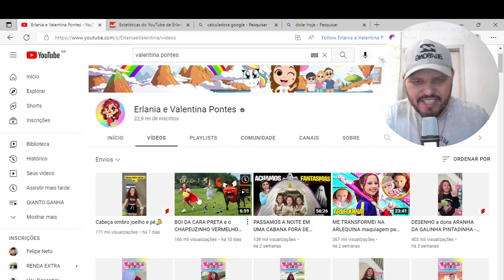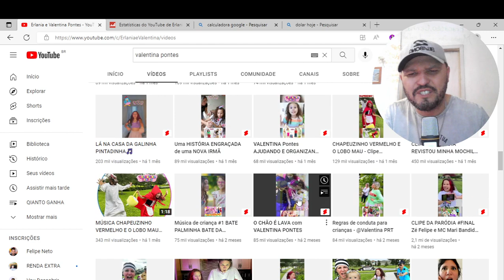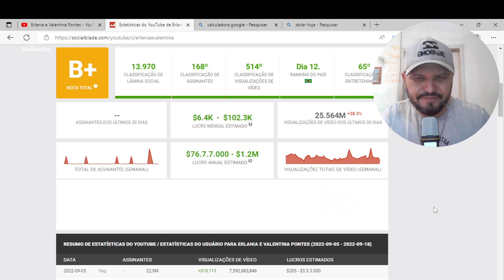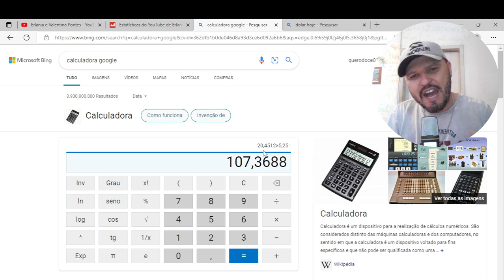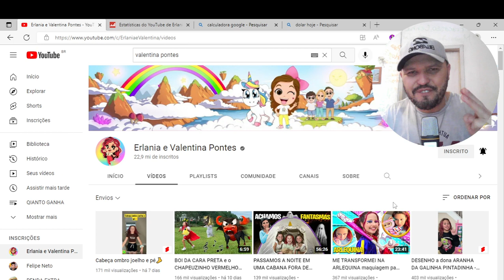QUANTO GANHA O CANAL ERLANIA E VALENTINA PONTES atualizado 2022